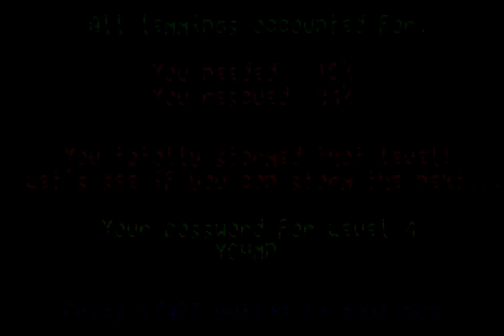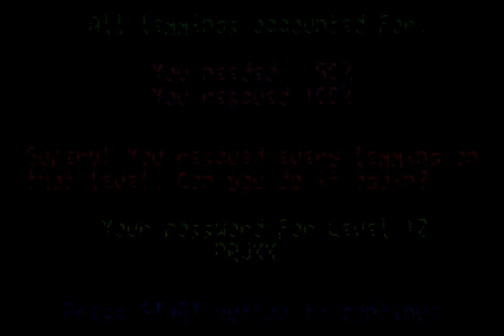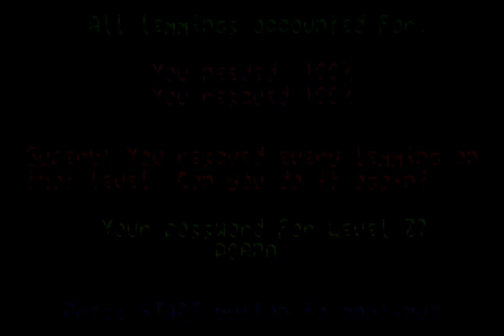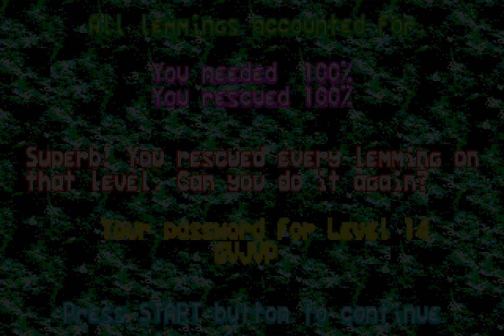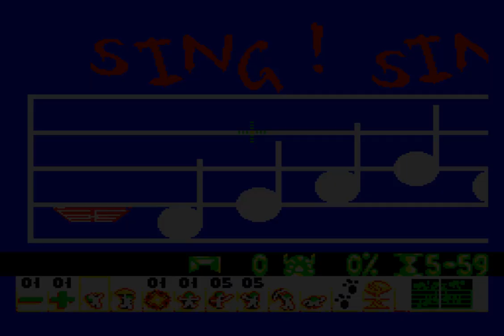Lemmings (1992 / Mega Drive - PAL)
Passwords only work in the PAL version
0:00 Intro
2:53 Fun
1:00:51 Tricky
2:15:34 Taxing
3:47:27 Mayhem
5:08:06 Present
6:13:54 Sunsoft
7:27:24 Credits